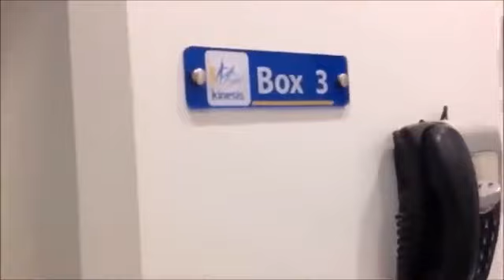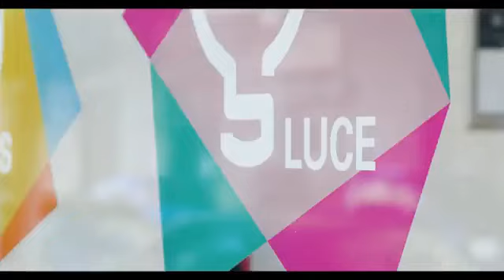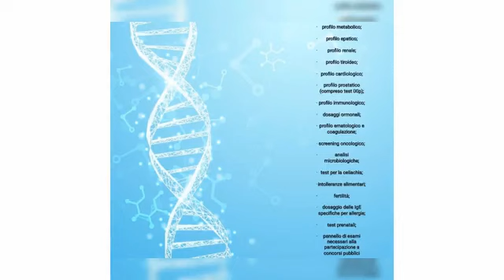RICOMINCIAMO DEL 31/07/2023